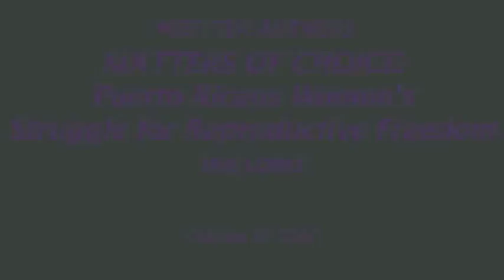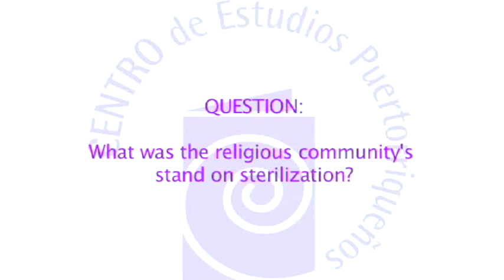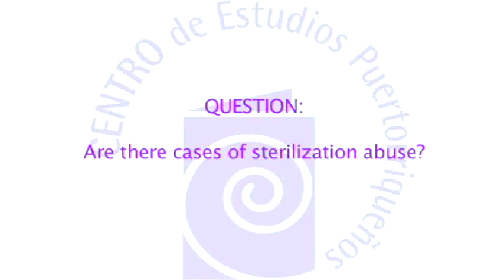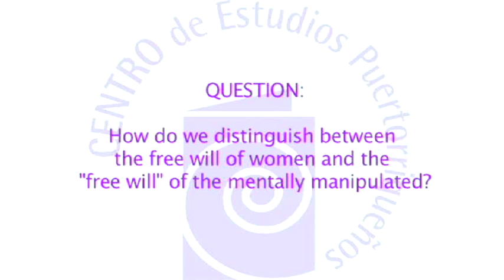Matters of Choice: Puerto Rican Women's Struggle for Reproductive Freedom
Matters of Choice: Puerto Rican Women's Struggle for Reproductive Freedom, by Iris López

Iris López, associate professor of sociology and currently the director of the program in Latin American and Latino Studies at City College, uses ethnography to analyze the large rate of sterilization among Puerto Rican women for her new book, Matters of Choice: Puerto Rican Women's Struggle for Reproductive Freedom. The book is a result of her 25-year-long study on Puerto Rican women and the reasons they were sterilized.

Puertoriqueñas are sterilized more than any other demographic group, López said in her recent book talk at Centro. However, she said, their understanding of sterilization and how exactly it affects the body is unclear. In her book Prof. López explores the idea of whether sterilization represents women as victims or as free agents. Her conclusion is that the leading reasons for sterilization represented neither pole, but were rather a mixture of the "personal, cultural, social and historical."

Puerto Rico was thought to be overpopulated and the actions that were taken to relieve overpopulation were migration and sterilization. Thus, sterilization was used as a form of population control. Birth control was not widely available for women in Puerto Rico. The Catholic Church and the government were against birth control and influenced the use of sterilization as an alternative against pregnancy. It wasn't until 1968 that Puerto Rico received government funding for birth control.

Today many generations of Puerto Rican women continue to be surgically sterilized. Older generations refer to it as "La Operación," and women recommend it to each other. But many women still are misinformed and believe that it is an easily reversible procedure, which leads some women to regret having had it done.
Ms. Lopez's findings also concluded that the number one reason for sterilization was economic. Prof. Lopez was asked, "What is reproductive freedom?" and she replied that it is having the freedom to choose, having options, and ample knowledge about sterilization.

by Amanda Bermudez